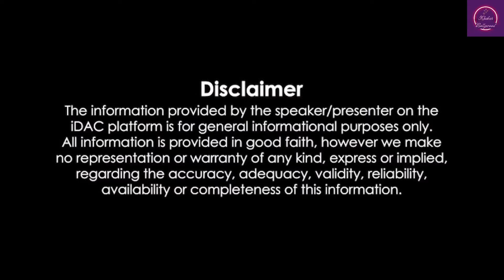Saira Banu had fallen in love with a married actor, Dilip Kumar insisted that she get rid of him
Saira Banu (born 23 August 1944) is an Indian actress who mainly worked in Hindi films. Regarded amongst the finest actors of Indian cinema, she was among the most popular actresses of the 1960s and early 1970s. Banu received four Filmfare Awards nominations throughout her career.

Banu made her acting debut with Junglee (1961), for which she received Filmfare Award for Best Actress nomination. She received three more Best Actress nominations for Shagird (1967), Diwana (1967) and Sagina (1974). Banu went onto be part of many successful films including - Bluff Master (1963), Ayee Milan Ki Bela (1964), Jhuk Gaya Aasman (1968), Padosan (1968), Victoria No. 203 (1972), Hera Pheri (1976) and Bairaag (1976). Her final film before retirement was Faisla (1988).

Banu married actor Dilip Kumar in 1966. The couple did not have any children. Banu also worked as a producer for the Bhojpuri film Ab To Banja Sajanwa Hamaar (2006).

Saira Banu was born on 23 August 1944 in Mussoorie to actress Naseem Banu and producer Mian Ehsan-ul-Haq. She had one brother, Sultan Ahmed who was five years older than her. Banu's niece Shaheen Banu married actor Sumeet Saigal. Her grandniece Sayyeshaa, is also a film actress and is married to film actor Arya.

Banu married actor Dilip Kumar on 11 October 1966. Banu was 22 and Kumar 44 years old at the time of marriage. Banu and Kumar lived in Bandra. They did not have any children. In his autobiography, Dilip Kumar: The Substance and the Shadow, he revealed that Banu had conceived in 1972, but developed complications in the pregnancy, leading to a miscarriage. Following this, they did not try to have children again, believing it to be God's will.